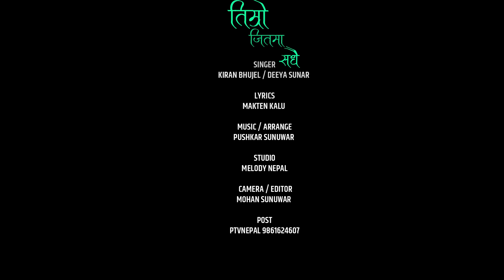TIMRO JITAMA | Kiran Bhujel & Diya Soonar | Pushkar Sunuwar | New Nepali Song 2022/2078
नमस्कार !!!
मेरो अफिसियल PUSHKAR SUNUWAR YouTube च्यानल मा हजुर लाइ स्वागत छ । हजुर हरु कै माया विश्वास ले गर्दा धेरै गीतहरु यहा हरु सामु  लियर आई रहेको छु । आगामी दिनमा पनि अझै धेरै राम्रा राम्रा गीत हरु PUSHKAR SUNUWAR  च्यानल बाट रिलिज गर्ने तयारीमा रहेको छु । धन्यबाद ।।।

Follow Pushkar Sunuwar On Facebook-

PROMOTE YOUR MUSIC VIDEO  STARTING $100 FROM MELODY NEPAL

                                     🎧Audio Team

Song-Timro Jitama
Singer-Kiran Bhujel/Diya Soonar / Kritika Bhujel
Lyrics-MAKTEN KALU
Music/Araange/Mixing /Mastering-Pushkar Sunuwar
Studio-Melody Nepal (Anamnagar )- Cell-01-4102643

                                       🎬Video Crew

Camera/Edit-Mohan Sunuwar ( Nabin)
Artists-Kiran Bhujel/Diya Soonar

Post production -Melody Nepal
Audio /Video-  Melody Nepal  Production  Cell-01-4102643

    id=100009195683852